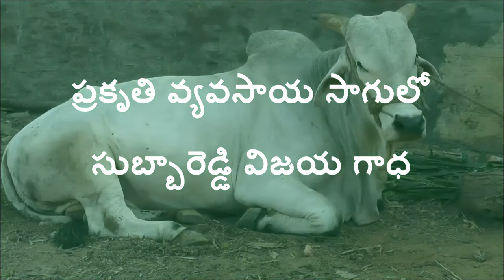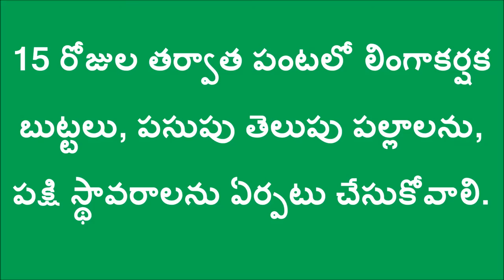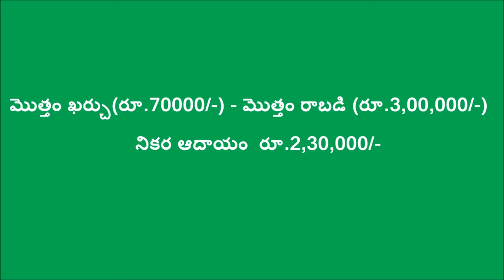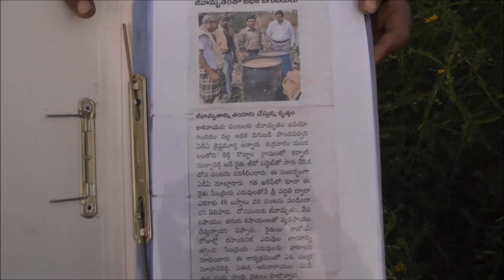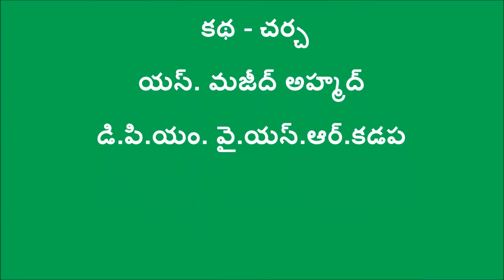A Farmer's Success Story in SRI&Turmeric Multi Cropping_DoAg&DigitalGreen_Jan-17